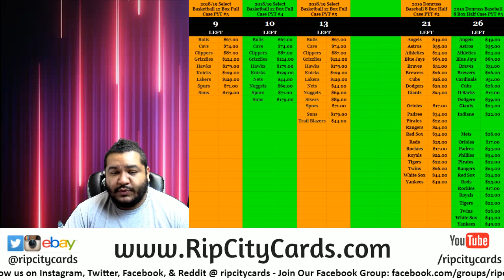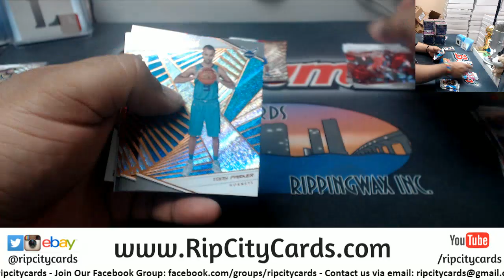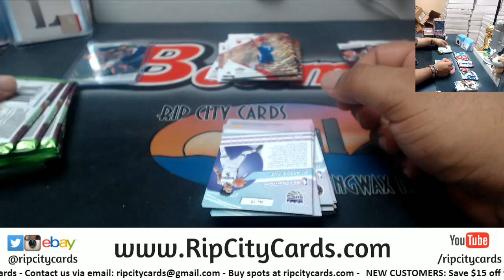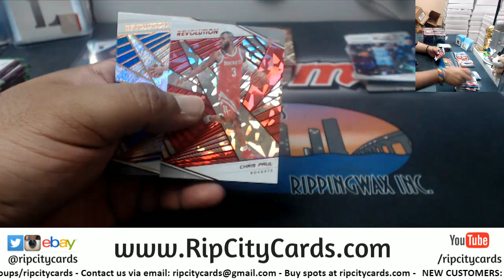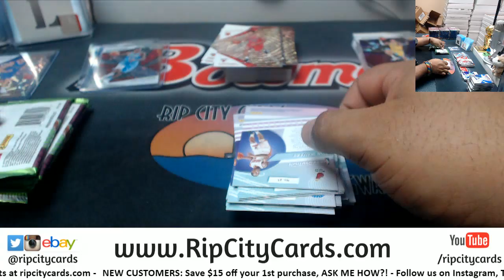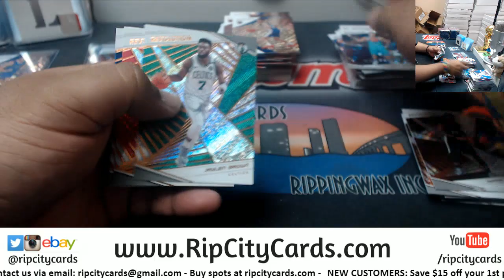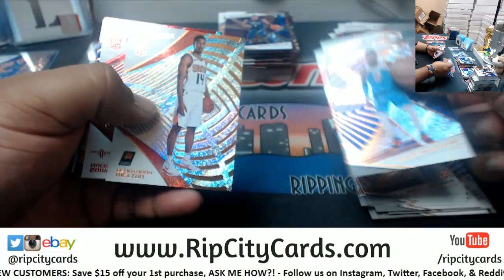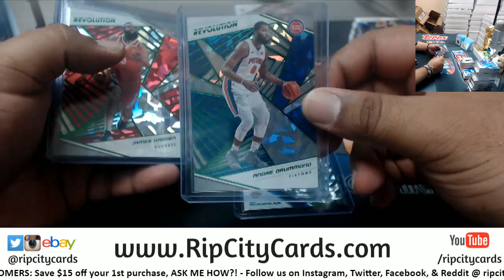2018/19 Revolution Basketball Chinese New Year 8 Box #12 EBAY